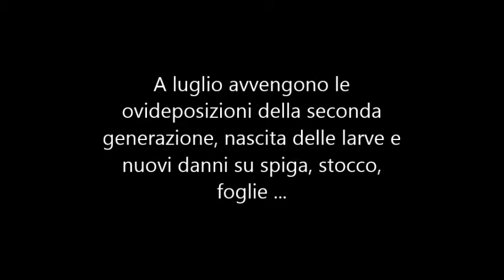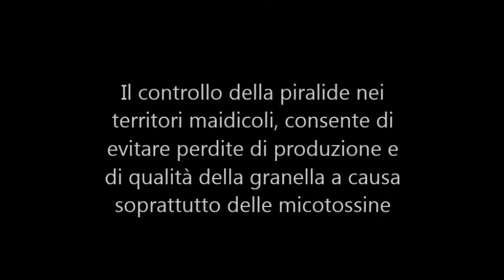Ostrinia nubilalis (Eurpoean corn borer)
A very interesting video by AGREA on the biology and damage of the european corn borer Ostrinia nubilalis